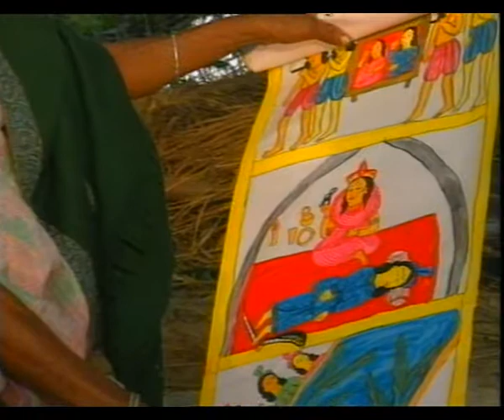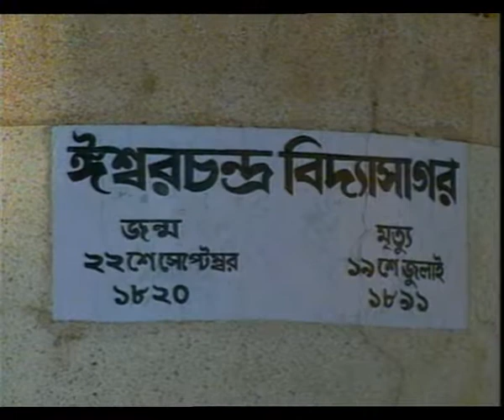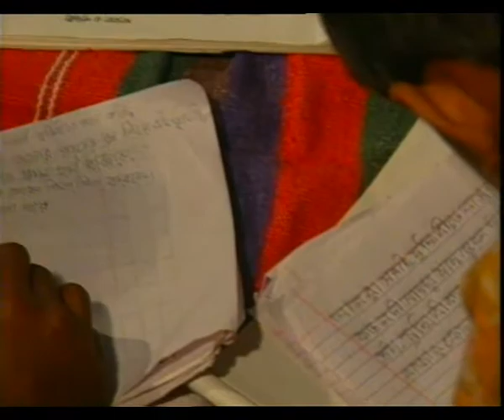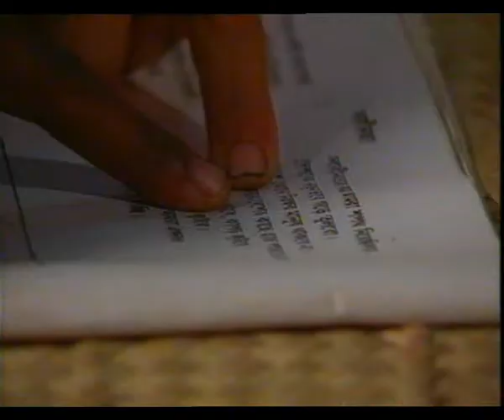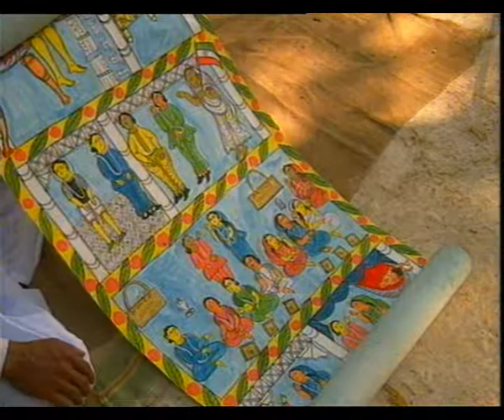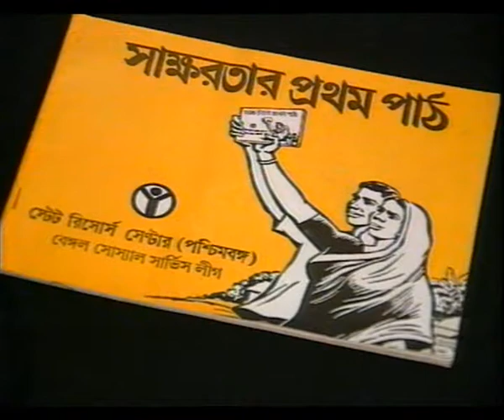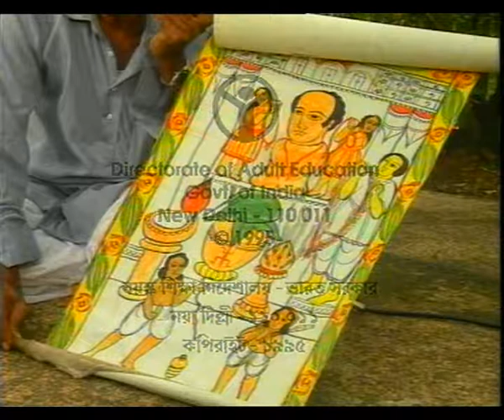VIDYASAGAR & LITERACY COMPAIGN